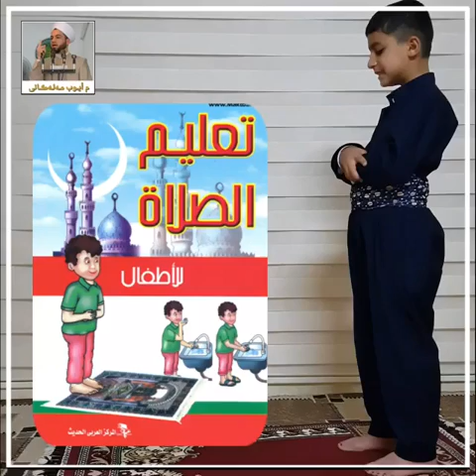Baro sida salada lotukaro barna carurtada kheyrkana fafi inshlh ajir ayaad ledahay